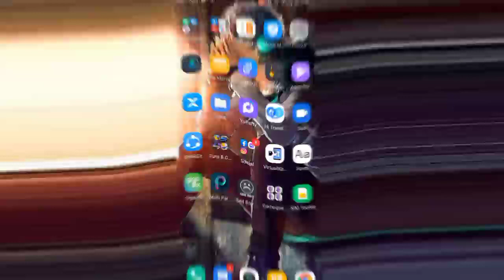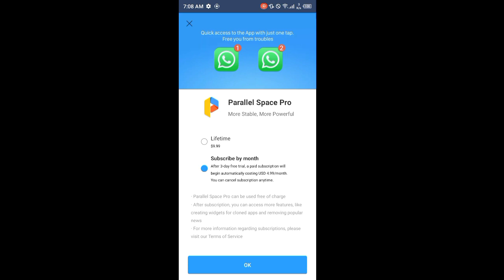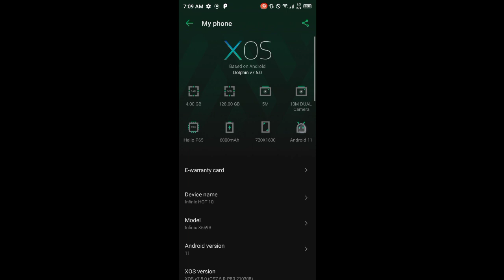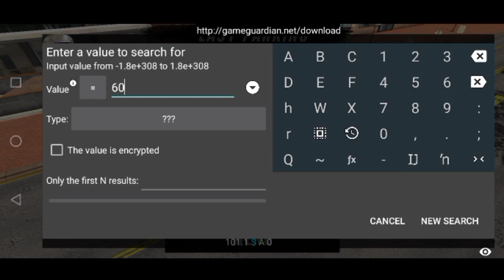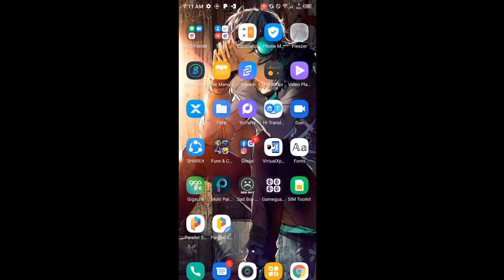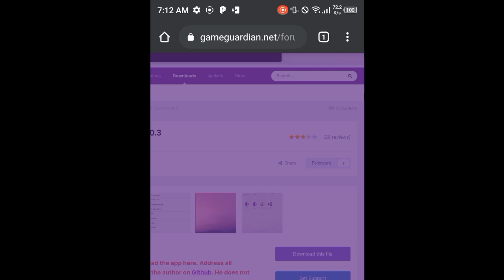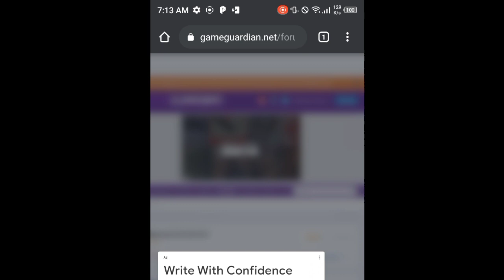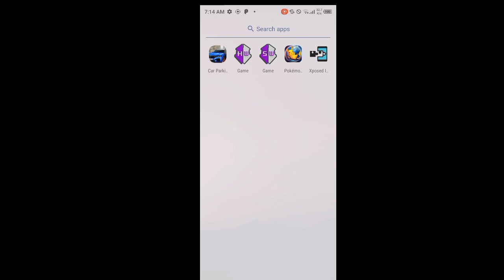HOW TO FIX DAEMON NOT RUNNING IN ANDROID 11😱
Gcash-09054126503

skibox car parking multiplayer
antenna car parking multiplayer
how to make camber car parking multiplayer
how to download car parking multiplayer new update v4.7.8
how to fix daemon not running
how to download gameguardian
push bar car parking multiplayer
car parking multiplayer tukmol gaming
car parking multiplayer no gg tutorial car parking multiplayer new update
 parking multiplayer skyline
how to make 2000hp car parking multiplayer